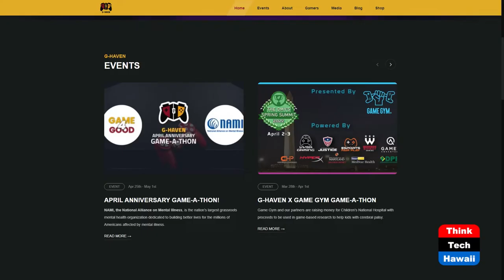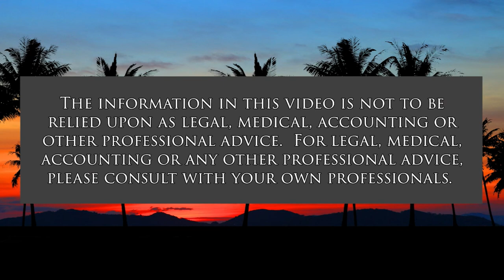Game-A-Thon (The Wide World of Esports)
Esports Giving Back.  The host for this show is Katharine Nohr.  The guest is Dexter Carr, Jr.

We discuss G-Haven's gaming platforms for giving back, how to become involved, and why it matters.